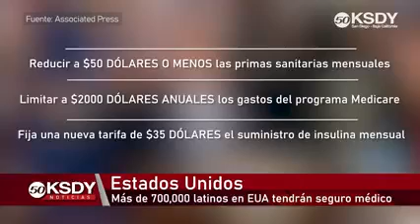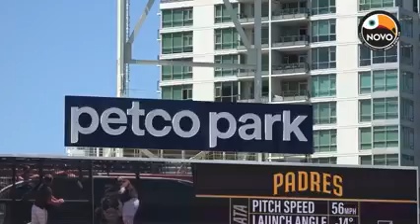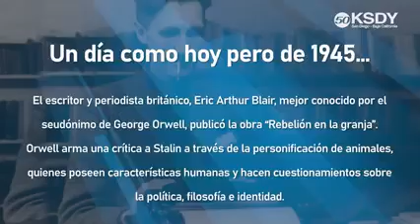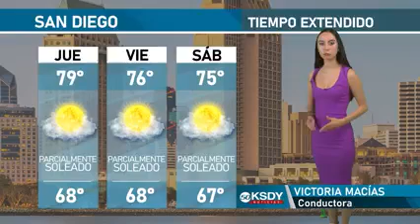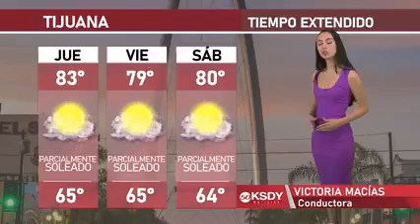KSDY Noticias de La Noche Con Fernando Martínez - Miércoles 17 de Agosto de 2022